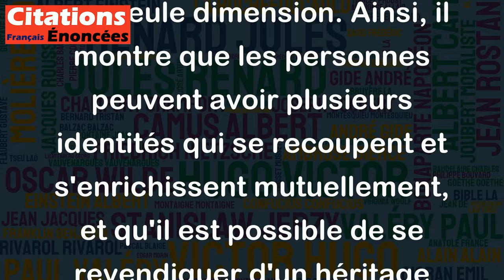Mon deuxième prénom est peut-être Hussein, mais je suis un véritable intellectuel américain.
Cette citation met en évidence l'identité complexe de Barack Obama qui revendique à la fois ses origines afro-américaines et son statut d'intellectuel américain. En affirmant cela, il rappelle implicitement que l'identité ne se réduit pas à une seule dimension. Ainsi, il montre que les personnes peuvent avoir plusieurs identités qui se recoupent et s'enrichissent mutuellement, et qu'il est possible de se revendiquer d'un héritage culturel tout en étant fier de sa culture d'adoption. C'est une citation qui invite à la réflexion sur la construction plurielle de l'identité personnelle et nationale.